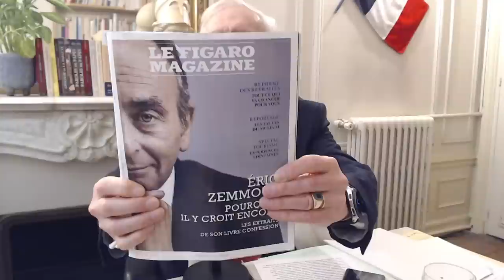🎙 FAQ n°40 avec Henry de Lesquen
Henry de Lesquen est assisté par Maurice Seclin.